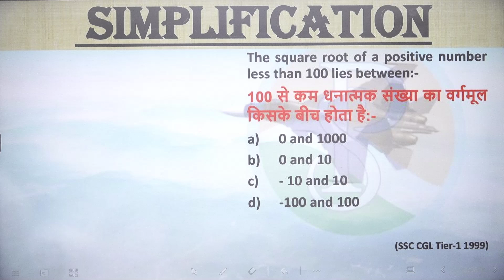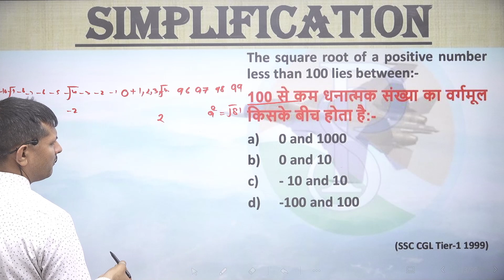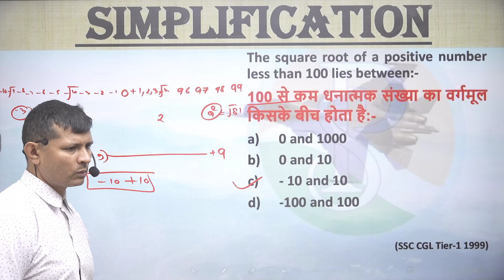The square root of a positive number less than 100 lies between:-100 से कम धनात्मक संख्या का वर्गमूल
SURDS & INDICES | घातांक और करणी | MATHS BY  PRAVESH  SIR
👉SURDS & INDICES | घातांक और करणी | MATHS BY PRAVESH SIR All Types
👉SURDS & INDICES | घातांक और करणी | MATHS BY PRAVESH SIRasic to advance Level
👉 SURDS & INDICES | घातांक और करणी | BY PRAVESH SIR